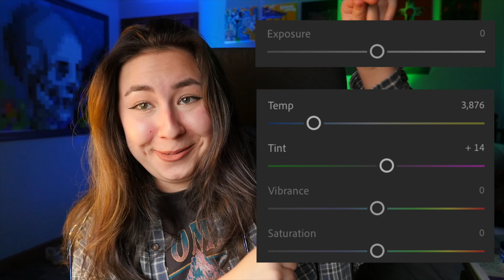Introduction + FAQ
In this video, I briefly introduce myself (just realized I've never fully done that LOL) and answer some of your frequently asked questions! If you have any other questions about me or art in general, leave them in the comments and I'll answer them :D